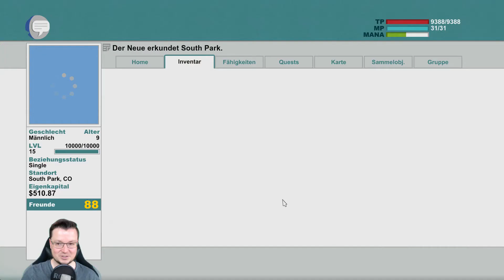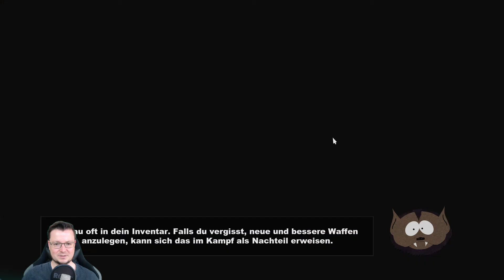South Park The Stick of Truth #048 Festung des Bösen [Let´s Play][Deutsch/German]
Mit vereinten Kräften und der zusätzlichen Unterstützung der Mädchen stürmen wir Clydes Festung des Bösen. Dort warten Horden von Zyklopen, Nazizombiekatzen und andere Krieger der Dunkelheit auf uns.

Vorsicht!!!: Dieses Spiel enthält (zum Glück) jede Menge zotiger Witze, Gewalt und Political Incorrectness.
Sei dabei wenn ich das Universum vor den bösen Dunkelelfen rette. Natürlich alles auf Geheiß von Archmagus Cartman xD
Ich spiele das ganze komplett blind und bin auf Eure Kommentare angewiesen, also haltet Euch nicht zurück, ich freue mich auf Eure Vorschläge und Hilfe.

South Park: Der Stab der Wahrheit ist die Rollenspiel-Umsetzung der bekannten US-Zeichentrickserie und bietet dem Spieler die Möglichkeit, mit den aus der TV-Vorlage bekannten Charakteren Abenteuer zu bestehen und einer abgedrehten Handlung zu folgen. Die Optik gleicht dabei exakt der TV-Vorlage, da die Entwicklung in Zusammenarbeit mit den Machern des Fernsehformats ablief. Darüber hinaus wurden die Charaktere durch die englischen Originalsprecher vertont. Um South Park spielbar zu machen, bauten die Designer taktische Rundenkämpfe sowie diverse Rollenspiel-Elemente ein. Dennoch liegt der Schwerpunkt dieses Spiels auf dem typischen Humor und den skurrilen Figuren. Während der Spieler von den Hauptfiguren der TV-Serie Stan, Kyle, Cartman und Kenny in sein Abenteuer begleitet wird, steuert er selbst ein neu in die Stadt gezogenes Kind. Die Rechte am Spiel gingen nach der Insolvenz des ursprünglichen Publishers THQ für 3,2 Millionen US-Dollar an Ubisoft über.

Equipment:

8 GB Ram
Radeon R9 270 3GB

Rode NT-1A
OBS

Sämtliche Videos sind sogenannte "Onetakes" ohne Schnitt und Editing.